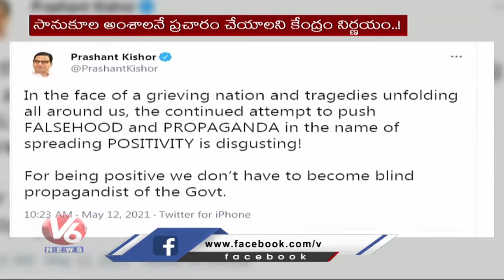Poll Stratigist Prashant Kishor, Rahul Gandhi Tweets on PM Modi | V6 News